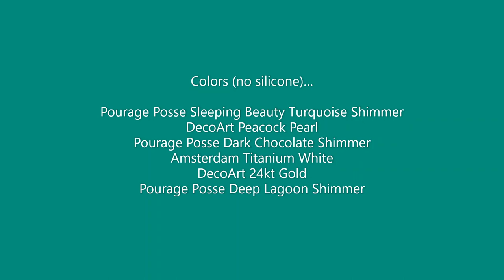(577) AMAZING VASE Acrylic Fluid Art on a Vase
FAN MAIL!!